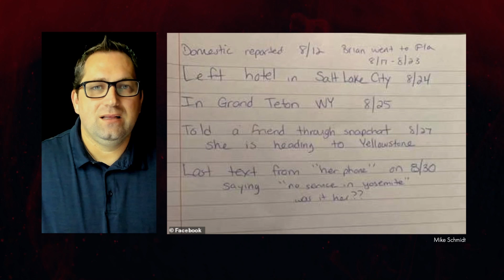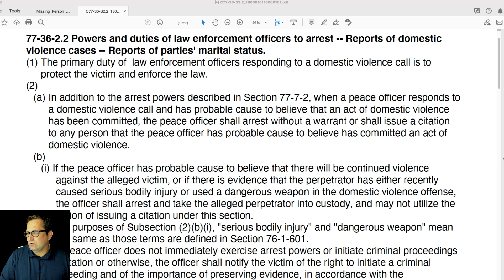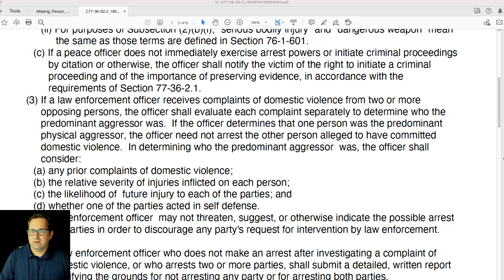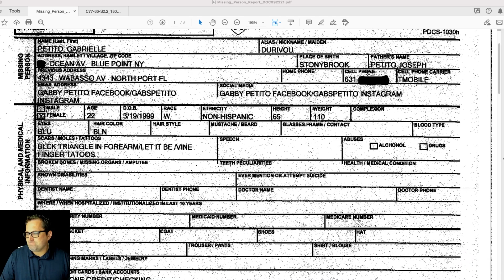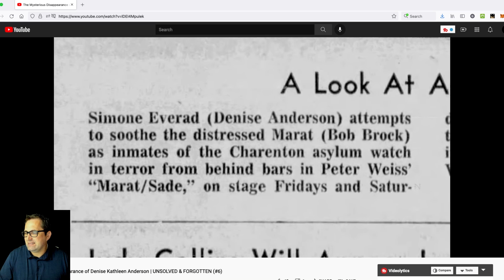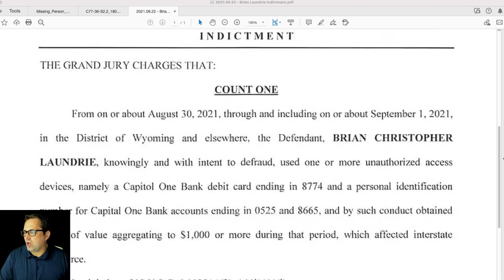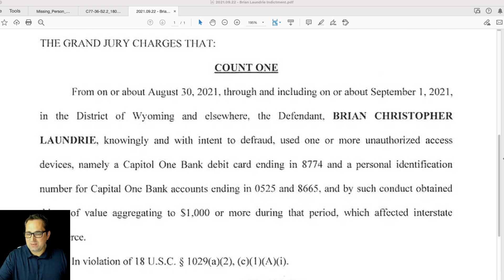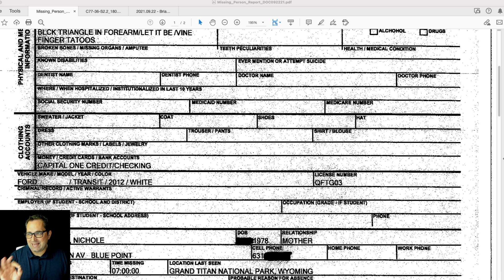A MAJOR Clue Revealed in Gabby Petito's Missing Person Report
After taking a day off from the Gabby Petito case and being disconnected from the Internet, I'm back at it. In this video, I've going over the hand-written timeline that Gabby's uncle Mike Schmidt posted on Facebook, the dispatch audio from the Moab Police Department, and the missing persons report filed by Gabby Petito's mom on 9/11/21.

00:00 Intro
02:11 Timeline from Uncle
06:13 Moab Police Dispatch Audio
12:57 Missing Person Report
18:18 Should I make a Crowdsourced Timeline?